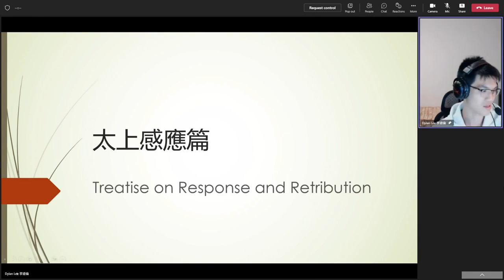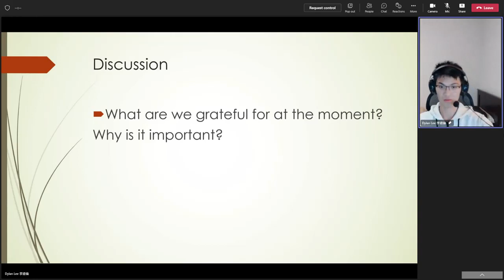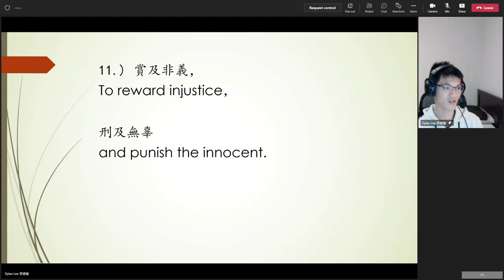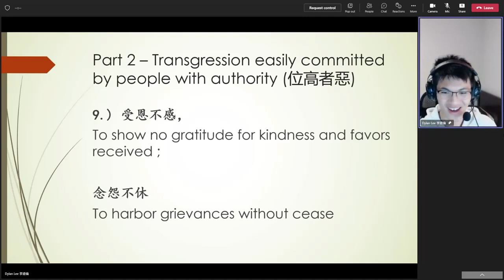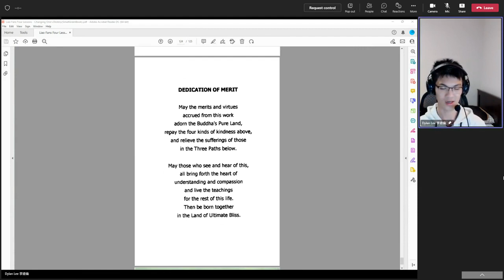Dylan Lee's 20220906（10）Review on Treatise on Response and Retribution 無字幕 英國英語口音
(Talks to the Youth Group of Amitabha Buddhist Association of NSW Inc Sydney Australia)